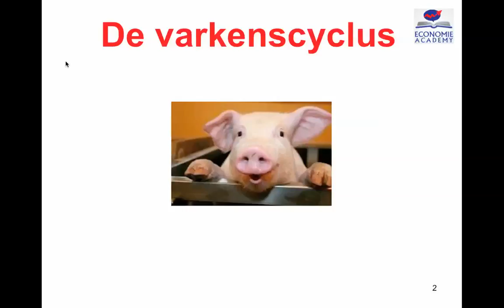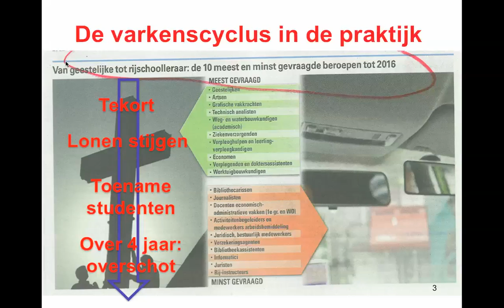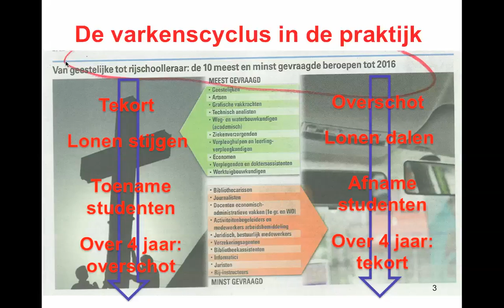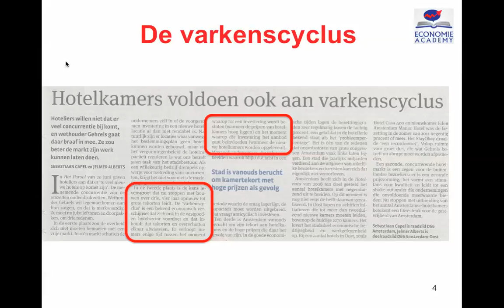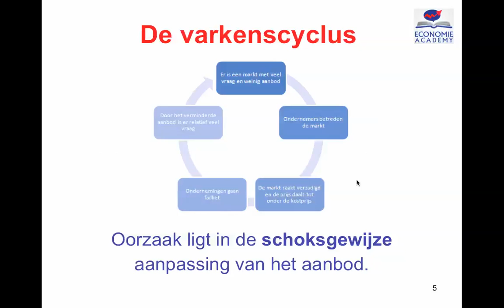Economie Academy : les over de varkenscyclus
🎓 Een hoger cijfer halen en slagen! Check onze online toets-trainer of examentrainer
✅ Ken jij al deze tips al?

Na deze les heb je antwoord op de volgende vragen:
- wat is de varkenscyclus?
- waarom wordt dit verschijnsel de varkenscyclus genoemd?
- waar komt de varkenscyclus nog meer voor?
- wat zijn de voorwaarden voor het ontstaan van een varkenscyclus?